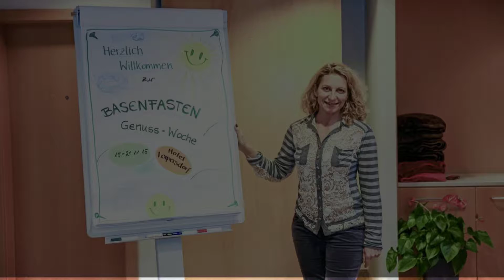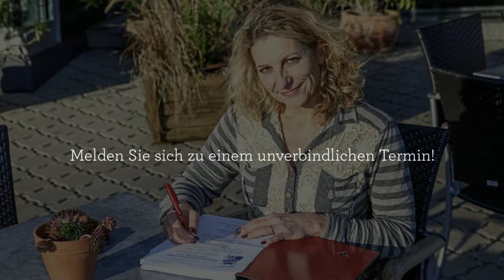individia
Heike Burzki von individia in Berndorf bei Graz bietet ganzheitliche Gesundheitsberatung. Ob Ernährung, psychologische Beratung oder Rückengymnastik und Yoga – das Coaching durch Frau Burzki ist immer ganzheitlich orientiert und auf Ihre Lebensumstände angepasst. Haben Sie Lust auf eine Veränderung?